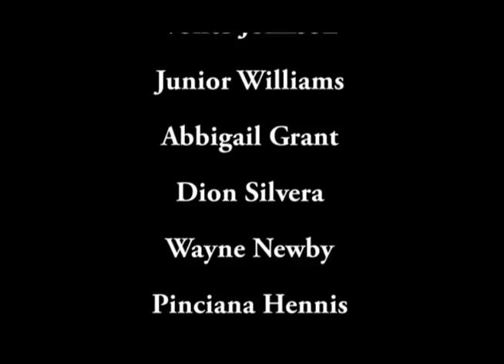Serious Business - Episode 5 (Written by Paul O. Beale)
The pastor realizes the his wife is 'worshipping' Finger. Shebada takes root in the church.